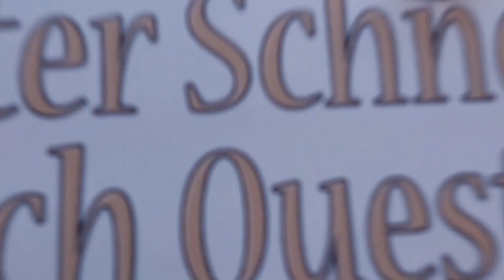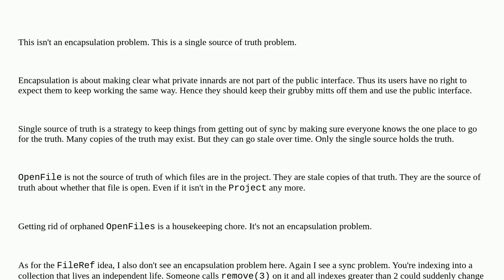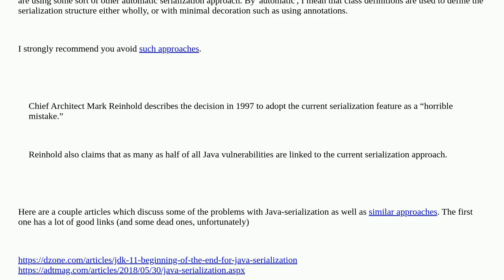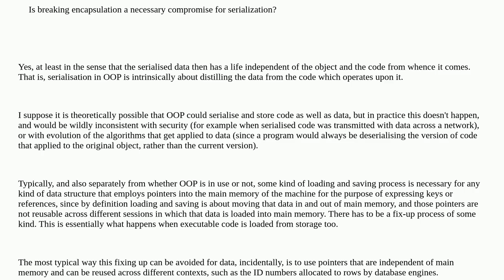Softwareengineering: Is breaking encapsulation a necessary compromise for serialization?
Is breaking encapsulation a necessary compromise for serialization?

A special thanks goes out to the community

  design-patterns java object-oriented-design data-structures